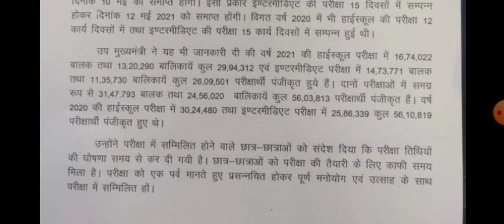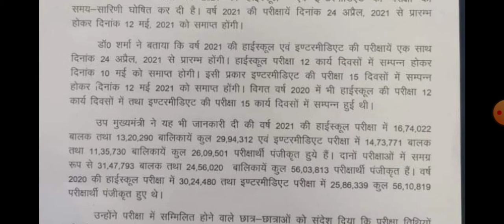UP BOARD EXAM DATE // HIGHSCHOOL // INTERMEDIATE EXAM DATE // 24 APRIL EXAM DATE // SCHEME ANNOUNCED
UPBOARD EXAM

[*ब्रेकिंग न्यूज़*

➡ *यूपी बोर्ड परीक्षा से जुड़ी बड़ी खबर*

➡डिप्टी सीएम दिनेश शर्मा ने ऐलान किया

➡24 अप्रैल से 10वीं,12वीं की परीक्षाएं

➡10वीं की परीक्षाएं 10 मई तक चलेंगी

➡12वीं की परीक्षाएं 12 मई तक चलेंगी

➡यूपी बोर्ड 10वीं,12वीं की परीक्षा तिथि घोषित ।

 ➡10वीं में 29 लाख 94 हजार 312 परीक्षार्थी

➡12वीं में 26 लाख 9 हजार 501 परीक्षार्थी

➡10वीं,12वीं में 56 लाख 3 हजार 813 परीक्षार्थी।